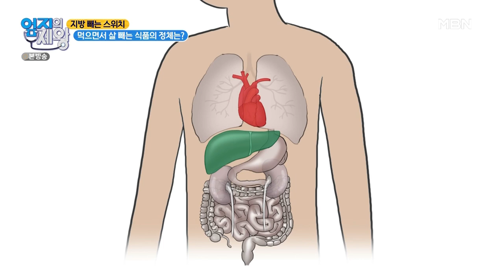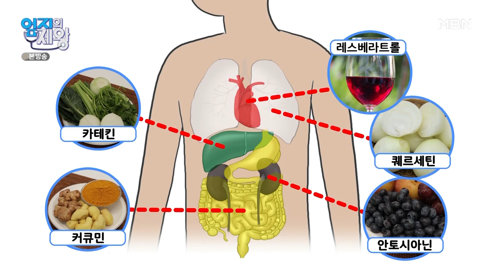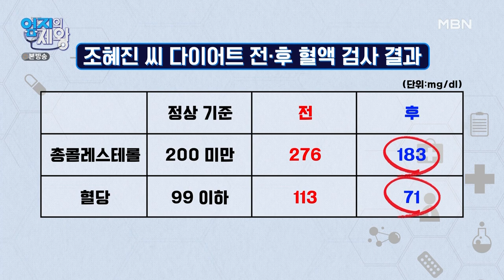출산하면 당연히 빠질 줄 만 알았던 살, 그대로 남아있다? 빠지지 않는 살 빼는 비법 MBN 210817 방송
출산하면 당연히 출산 전 몸무게로 돌아갈 줄 알았는데

딱 아이 몸무게 정도만 빠진다고?

출산 후 빠지지 않는 살 어떻게 빼야할까?🙄

✔ 출산 후 원래대로 돌아가지 않는 이유는?

✔ 출산으로 찐 살에 최적화 된 음식은?

✔ 똑똑한 귀리활용법 귀리죽🥰